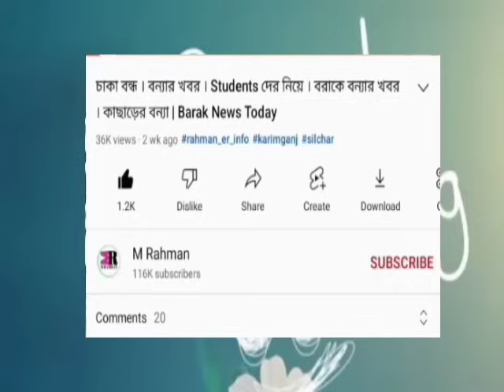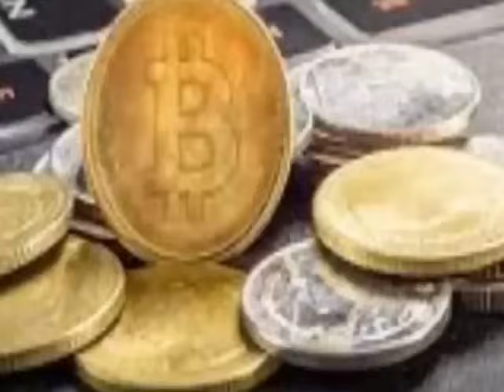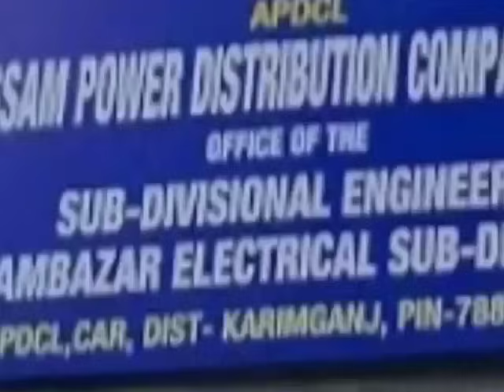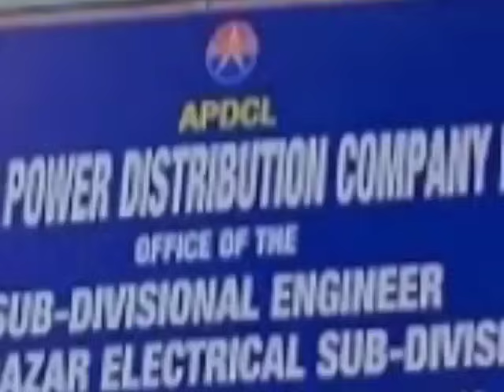আসছে সুখবর! বিনামূল্যে 5G শেষ | বন্ধ ভারতে | শিলচরে শুরু | আবার অশান্ত | PM Kisan এর | Barak News আজ